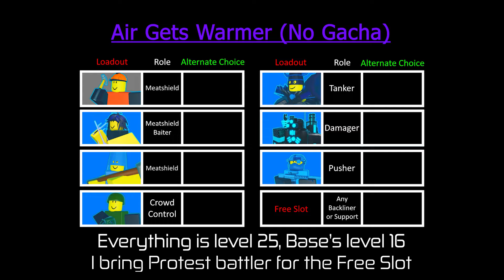The Battle Bricks: Infernus & Air Get Warmer (Outdated)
sorry if you are confused

The Battle Bricks is a single-player Tower-Defense Styled game where you send units to fight against enemies who are able to fight back. Protect your base and send your units to destroy the enemy base. Obtain new units during your progression while you upgrade your units and base to become stronger so you're able to conquer through chapters!

0:00 Air Get Warmer (Completely outdated)
9:48 On the Heights (Outdated too)
16:45 Infernus: Phase 2
18:45 Infernus: Phase 3
20:20 Pushing